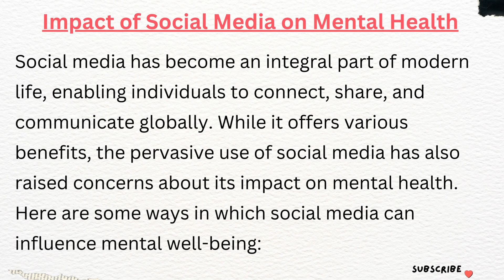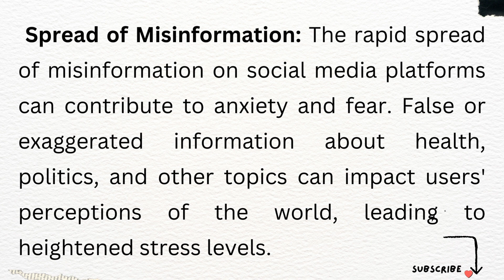Impact of Social Media on Mental Health